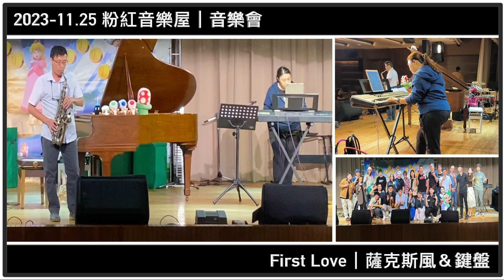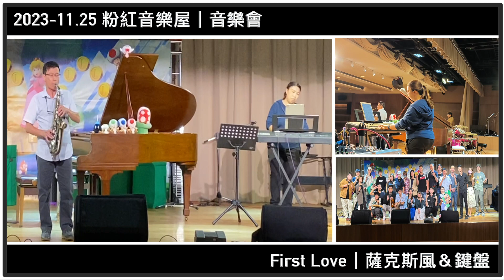2023-11/25 粉紅音樂屋音樂會｜first love｜薩克斯風＆鍵盤｜(Drum Cover)【JiiMusic®】